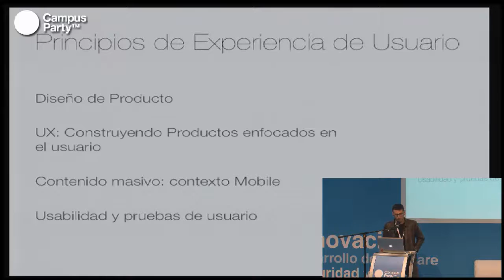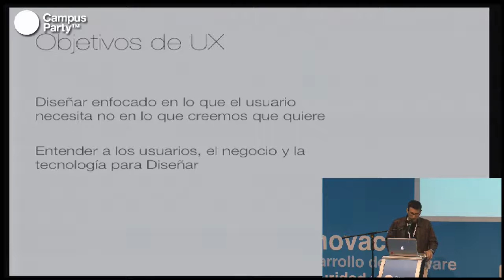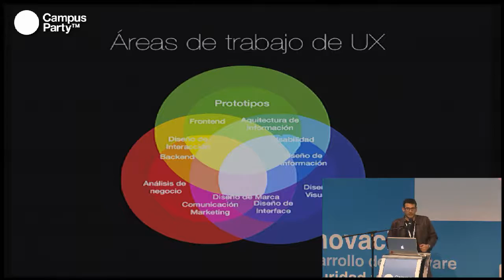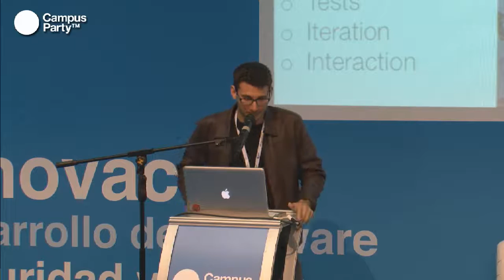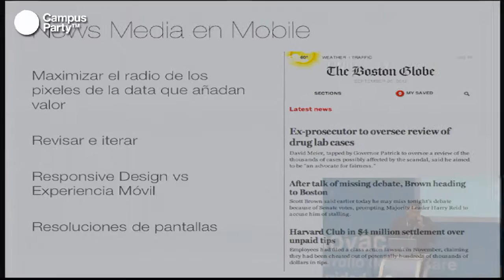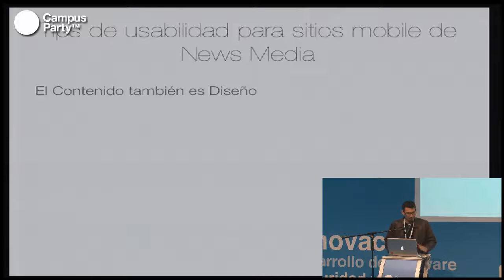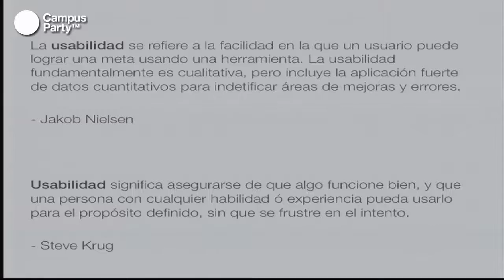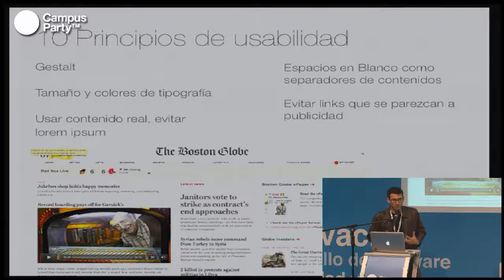CPQuito2 - Principios de diseño de experiencia de usuario para Mobile